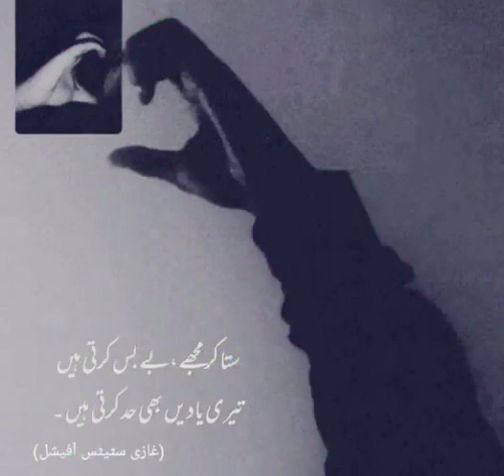Mehrab___Alvida___Status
mehrab alvida sad music
mehrab alvida sad song
mehrab ringtone 2020
mehrab alvida ringtone
mehrab alvida original song
mehrab broken status
mehrab broken heart status
mehrab sad music status
mehrab sad song
Sad mehrab music
alvida shayari status
Broken Heart status
mehrab sad WhatsApps status
Alveda mehrab song
mehrab whatsApps status
music mehrab sad
alvida ringtones
Alvida shayari
mehrab song status
new sad status
mehrab alvida ringtone
alvida status for WhatsApps
sad status
alvida mehrab
mehrab status new
music mehrab very sad
alvida Status song
mehrab alvida shayari status
mehrab alvida tune
mehrab sad
mehrab sad ringtone
mehrab status sad
mehrab new status
mehrab alvida song
alveda mehrab
mehrab sad music
mehrab alvida song status
mehrab ringtone
mehrab alvida status mood off
Alveda sad status
mehrab alveda status
Sad mehrab status
mehrab songs
Sad status mehrab
mehrab music
mehrab alvida sad ringtone
mehrab status
mehrab sad status
alvida Status
mehrab sad alvida status
mehrab alvida whatsApps status
mehrab song
mehrab alvida
mehrab alveda
alvida song status
alvida mehrab status
alvida song
sad status by mehrab
mehrab aaj
MEHRAB AAH
Virial video